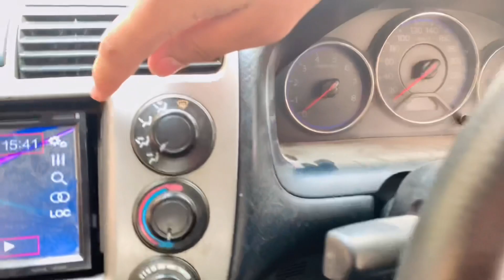New Car kay harchay Start🥹 | New Engine | Nissan tida | TayyabMughalVlogs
Lights theek kerwa li😍New tyres ? Paint reniew | newvlog newcar vlog78 || tayyabmughalvlogs

AssalamuAlikum 🫣🥀
Kesy hu ap sab umeed kerta hu sab A1 or mazay may hu gay jo nahi ha ALLAH TALLA Un per meray samait Apni rehmat krean AMEEN💗
Toh ajkay is vlog may pehly may btao ap sab ko kay Nisaan tida Ka engine Reniew hu gah or apni civic ka oil change tunning or tapped ka kaam hu gah
Vlog ko complete dekhna ha ap sab ne or at the end Comments may done lazmi likhna ha
Mujy koi pyara sa naam b batao ap sab takay hum apni garioo ko beautiful sa naam dein honda ko or khyber ko
Baqi vlog bht funny or entertaining ha vlog ko  agay b share kerna
Miltay hai next vlog may apna bht sara kheyal rakhna
Koi galti hui toh kindly sorry bubye
FeAmmanILLah ♥️